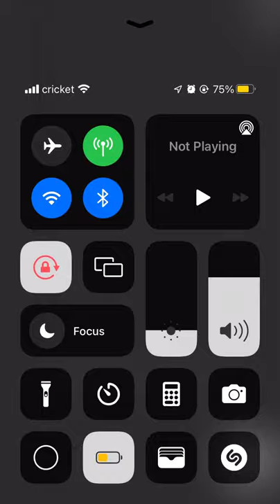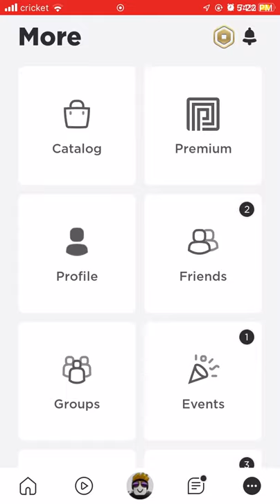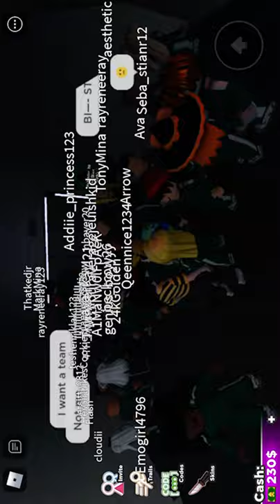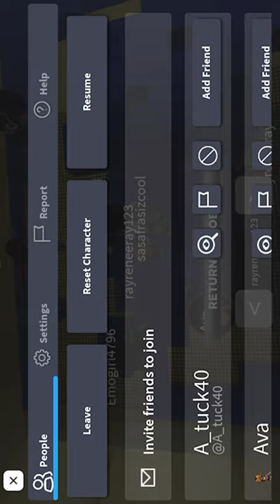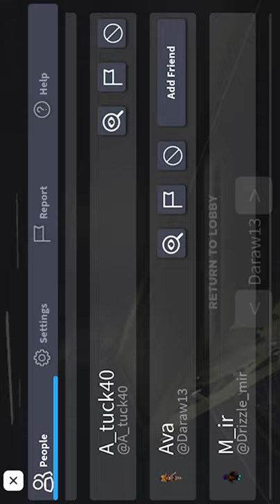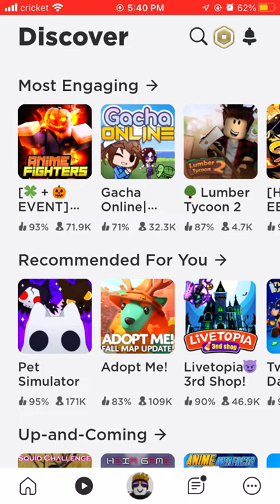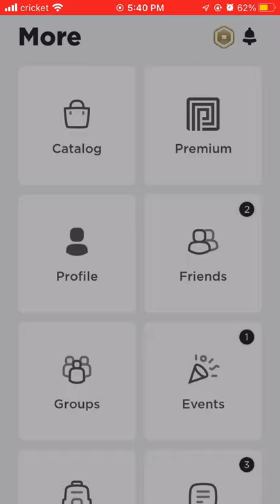October 25, 2021